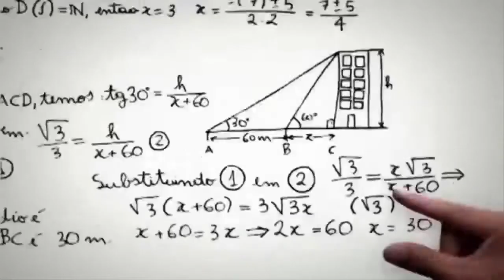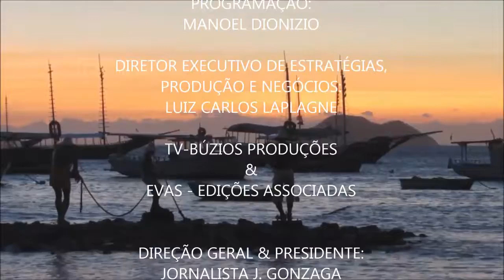É BOM VER DE NOVO - Atitude Búzios - Pet Fashion Day